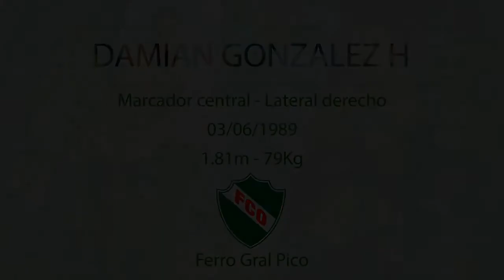Damian Gonzalez Hernandez Jugador Profesional